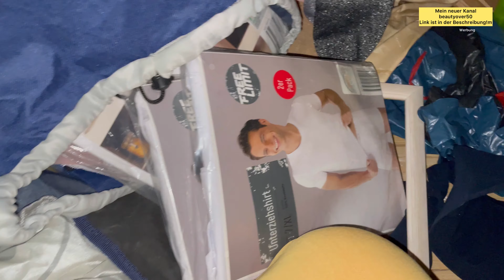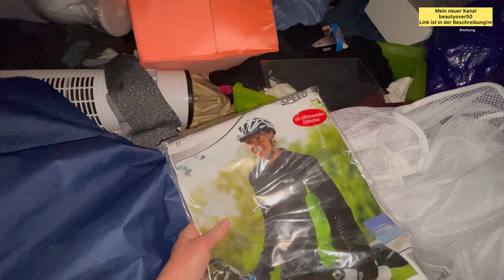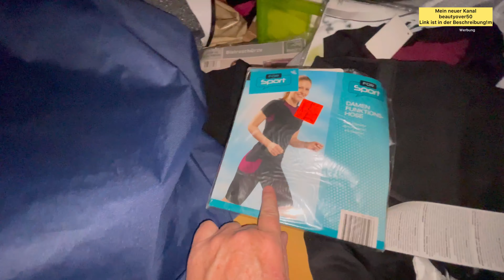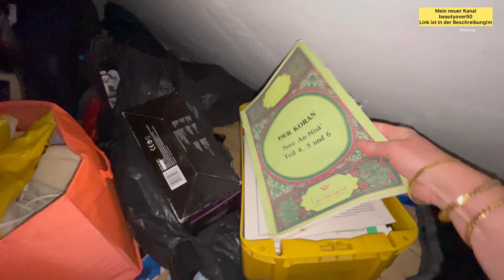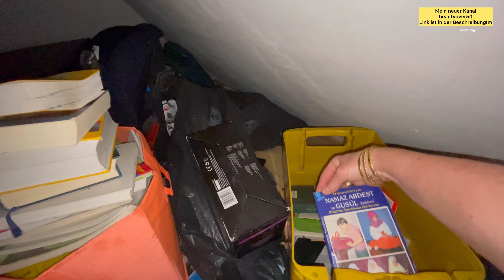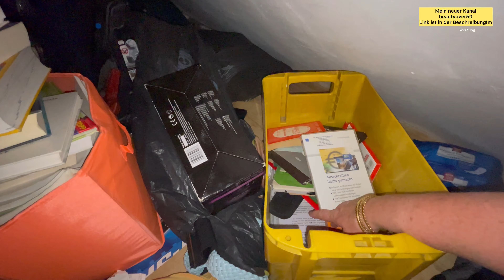Alltagsvlog 17.Juni 2022| Dachboden durchsuchen | Alles in Unordnung | Deutsch-Türkische Großfamilie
Heute zeige ich euch meinen Dachboden. Es ist zwar relativ unordentlich, aber eigentlich sieht es schlimmer aus, als es wirklich ist. Habt ganz viel Spaß bei meinem neuen YouTube Video!
Eure Wolfsmama

Mein YouTube Finanzkanal:
Finanzakademie

Mein YouTube Beautykanal:
beautyover50

Über mich:
Ich bin Kerstin und nehme euch ein wenig mit durch mal Leben. Mein türkischer Ehemann und ich haben 9 gemeinsame Kinder und unsere Familie lebt auf dem Dorf und in Hamburg. Aber im Moment sind wir mit unserer Großfamilie in Bad Oldesloe. Mein YouTube Kanal ist sehr vielfältig und beschäftigt sich mit Themen wie Schminken, Haare, Türkei, Eheleben mit Hunden oder auch mit Antiaging und reifer Haut. Aber auch Tests und Hauls von Penny, Lidl und Edeka aber auch von Dm und Rossmann, also von der Drogerie gibt es bei mir zu sehen. Unser Haus muss ständig saniert und renoviert werden und die Kinder halten Mutter und Vater auch auf Trapp. Alanya in der Türkei ist ein Ort in der Nähe von Antalya und dort fahren wir regelmäßig hin und sind dabei auszuwandern. Manchmal seht ihr in Form von Podcast Storytime Videos zu den Themen Geld, Erziehung, Kinder und Der türkischen Kultur. Aber auch Rezepte gibt es viele und manchmal koche ich auch Türkisch oder Deutsch. Falls euch meine Videos gefallen haben, würde mich das sehr freuen!